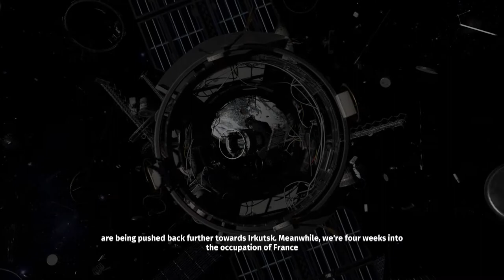Man vs Beast | Chapter 00 | Serious Sam 4 | Gameplay by K-9_DeathShot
A new month, with a new content.
1) PROCESSOR: Intel® Core™ i5-9600K Processor (9M Cache, up to 4.60 GHz)
2) GPU: NVDIA GeForce® GTX 1660 OC 6G ( 6GB GDDR5)
3) RAM: Corsair VENGEANCE LPX 16GB 3000MHz C16 DDR4
4) OS : Windows 10 Home
5) Cooling System's : CPU - Corsair Hydro Liquid CPU Cooling.
ABOUT THE GAME : - Serious Sam 4 Planet Badass
Serious Sam 4 is a 2020 first-person shooter developed by Croatian studio Croteam and published by Devolver Digital. It is part of the Serious Sam series and a prequel to Serious Sam 3: BFE.
Initial release date: August 2020
Developer: Croteam
Publisher: Devolver Digital
Series: Serious Sam
Designer: Davor Hunski
Platforms: PlayStation 4, Google Stadia, Microsoft Windows, Linux, macOS, Xbox One.